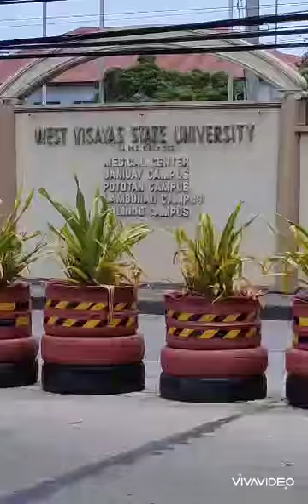Iloilo City today. Stay at home.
People are inside their homes.